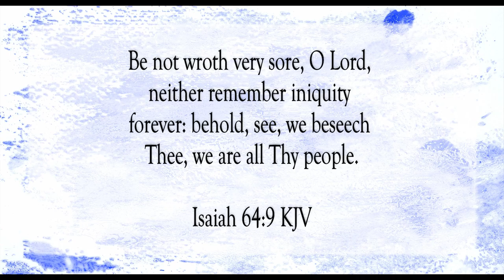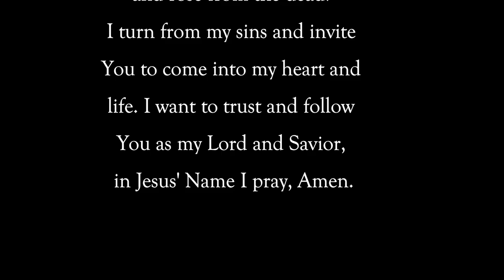We Are Thy People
Scripture of the Day! We are Thy people!